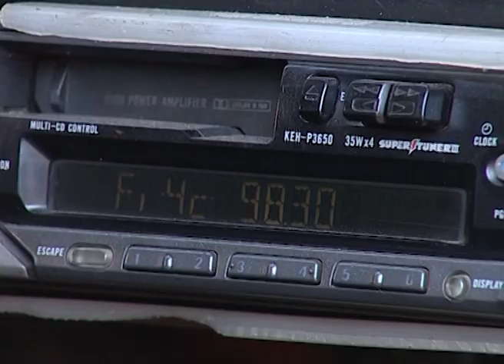Ek Din Prati Din | Bangla Serial | Full Episode - 310 | Zee Bangla